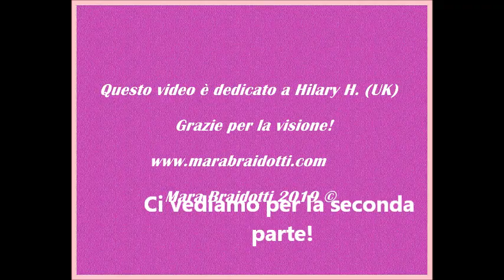Altro salvataggio! TECNA, la bambola Winx senza speranze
Ciao, con questo lungo video (non spaventatevi) spiego perché può valer la pena ridare i capelli ad una bambola cui si è affezionati. Mi rivolgo a i "non addetti ai lavori", ma a zie, mamme o altre persone che potrebbero essere interessati a scoprire come si fa usando materiali di reperibilità estremamente semplice. In questo caso mostro come usare della lana, infatti. A dire il vero io amo disegnare sul vinile e ridipingere volti a bambole di seconda ,mano mi diverte. Tuttavia non penso che le bambole senza capelli siano un bel vedere, per cui il re - rooting in certe occasioni e con PAZIENZA è d'obbligo. Questo video è lungo , ma comprensivo di: introduzione per spiegare meglio
quale attrezzo usare per fare il re - rooting
come preparare la lana
come infilarla ciocca per ciocca e infine quale colla usare e come usarla per fissare i capelli alla testa della bambola.
Segue la seconda parte.
Ho la mia pagina Facebook

e
Mara Braidotti ©